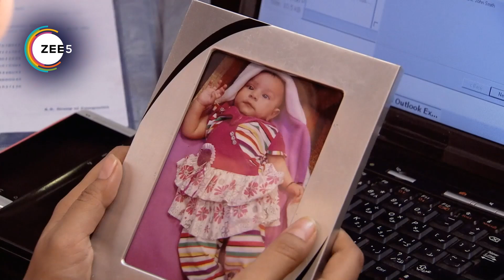Pavitra Rishta - Quick Recap 1076_1077_1078 - Archana, Manav, Sulochana, Arjun, Purvi - Zee TV